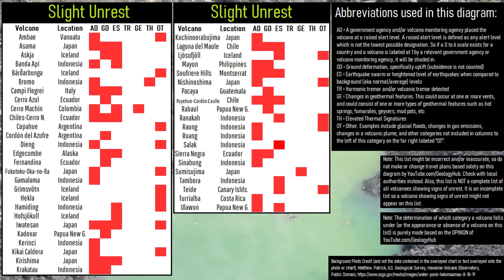This Week in Volcano News; Unusual Activity at Fuego, Explosive Purace Eruption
Something strange is occurring at the explosive volcano known as Fuego, as after erupting for 23 years straight it seemingly stopped erupting without the expected decrease. Could a large eruption soon occur? Meanwhile, in Hawaii, the Kilauea volcano erupted twice more this week, once again producing 50 to 100 foot high lava fountains. And, in Colombia, the Purace volcano produced its largest eruption in 48 years, dumping more than a centimeter of ash in some areas. This video will discuss these stories and list the 46 volcanoes which are actively erupting around the planet.

Thumbnail Photo Credit: M. Zoeller, U.S. Geological Survey, Hawaiian Volcano Observatory, Public Domain, This image was overlaid with text, and then overlaid with GeologyHub made graphics (the image border & the GeologyHub logo).

Sources/Citations:
[2] Ailsa K. Naismith, I. Matthew Watson, Rüdiger Escobar-Wolf, Gustavo Chigna, Helen Thomas, Diego Coppola, Carla Chun, Eruption frequency patterns through time for the current (1999–2018) activity cycle at Volcán de Fuego derived from remote sensing data: Evidence for an accelerating cycle of explosive paroxysms and potential implications of eruptive activity, Journal of Volcanology and Geothermal Research, Volume 371, 2019, Pages 206-219, ISSN 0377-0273,
[5] Phivolcs
[21] Segemar
[22] Sernageomin
[23] OVSICORI-UNA

0:00 Yasur Erupts
0:38 This Week's Top Stories
1:04 Fuego Eruption Pause
3:27 Kilauea Eruption
4:33 Purace Eruption
5:31 List of Erupting Volcanoes